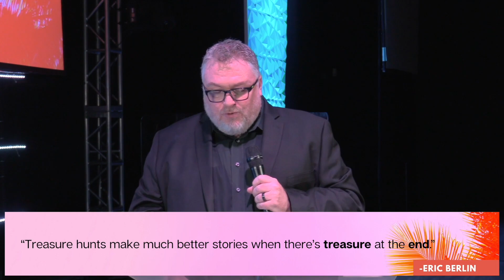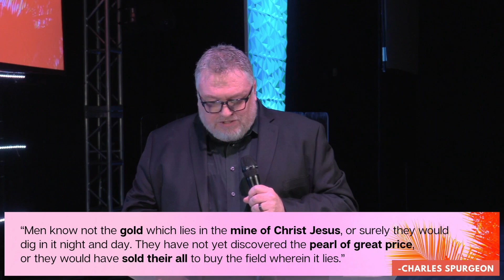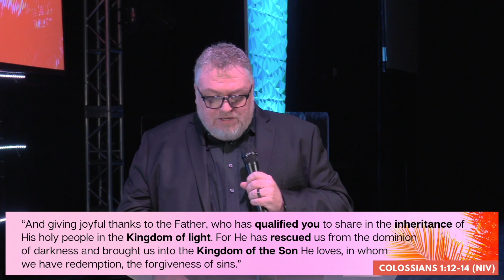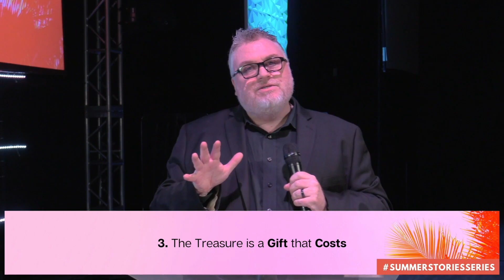Treasure Hunters | Episode III - Steven MacDonald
Jesus was an incredible storyteller when He spoke, people listened. Hundreds, even thousands gathered to hear what He has to say. When He spoke, His stories met people where they were at so that they could fully grasp what He was teaching. He shared the love of the Father, the Kingdom of Heaven, and more, all through everyday stories. This July we will hear Summer Stories 2022 Edition, the parables of Jesus that give us real-life perspective and tangible meaning to what it means to believe in God and to follow Jesus!

Speaker
STEVEN MACDONALD

Videographer
ZACHARY MACDONALD

Audio Engineer
JAMES HANSEN
BRAD FUNNELL
MIKE DEKAM

CCLI#7168995
Jonathan Smith and Phil Wickham
2020 Be Essential Songs (Admin. by Essential Music Publishing LLC), Cashagamble Jet Music (Admin. by Essential Music Publishing LLC), Phil Wickham Music (Fair Trade Music Publishing [c/o Essential Music Publishing LLC]), Simply Global Songs (Fair Trade Music Publishing [c/o Essential Music Publishing LLC]), and Sing My Songs (Fair Trade Music Publishing [c/o Essential Music Publishing LLC])

CCLI# 7127647
Brooke Ligertwood, Jason Ingram, and Scott Ligertwood
2018 Hillsong Music Publishing (Admin. by Capitol CMG Publishing) and Remaining portion is unaffiliated

WAY MAKER
CCLI# 7115744
Osinachi Kalu Okoro Egbu
2016 Sinach (Admin. by SLIC Inspire)